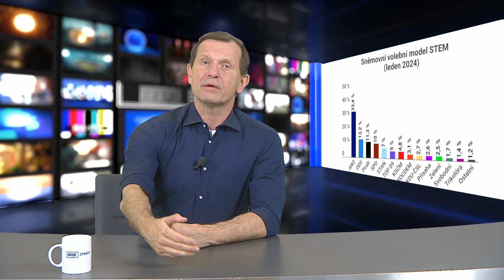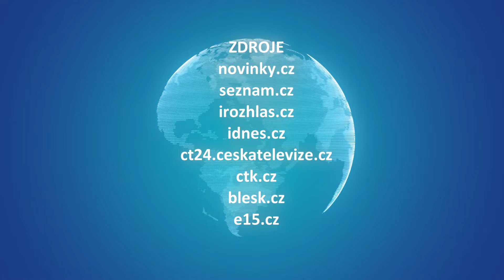MOJE ZPRÁVY (2024/37) - 09.02.2024